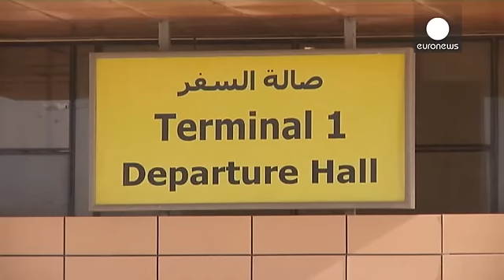Sinai: per Obama e Cameron è probabile sia stata una bomba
Mentre l'inchiesta sullo schianto del volo Metrojet procede, le interpretazioni su quanto già scoperto dividono la comunità internazionale. La tesi di un ordigno imbarcato sul volo, magari con la complicità di un dipendente dell'aereoporto di Sharm el Sheikh, si fa strada.

L'affermazione di Barack Obama secondo cui è certamente possibile che ci fosse una bomba a bordo ha irritato i paesi più diretti interessati, Russia ed Egitto, ma anche David Cameron si è espresso per l'ipotesi dell'ordigno, …